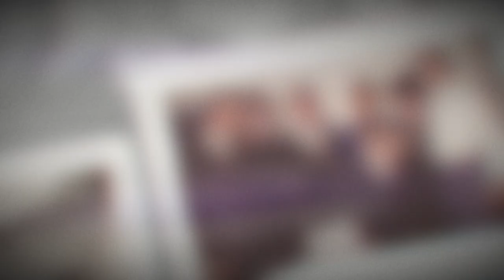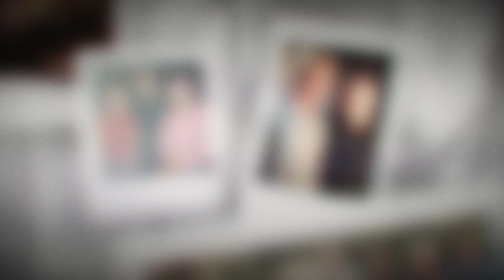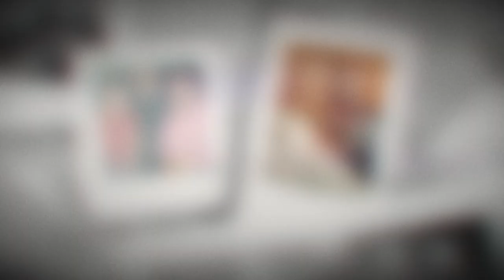Gary Carter - "Cold Cold Heart"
This is Gary’s arrangement of "Cold Cold Heart"